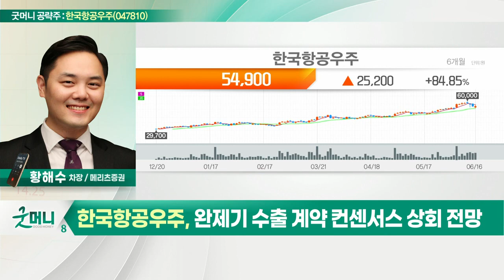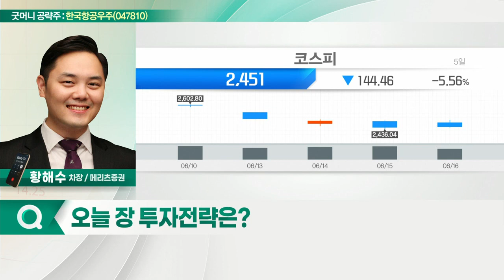한국항공우주(047810)... 기체부품 매출 회복 따른 실적 견인_굿머니 공략주 (202206167)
- 기체부품 매출 회복 따른 실적 견인
- 완제기 수출 계약 컨센서스 상회 전망
- 추가적인 수출 계약 기대감 유효